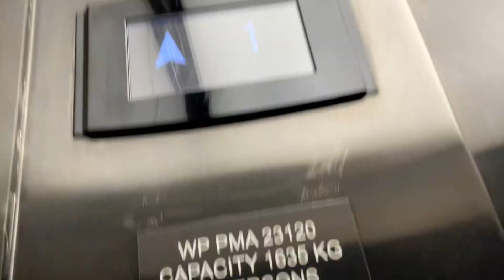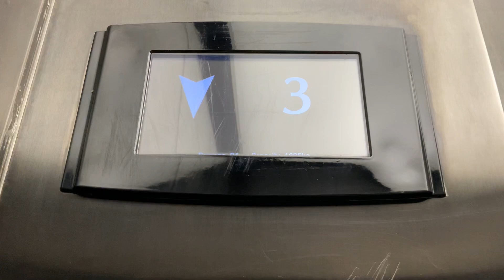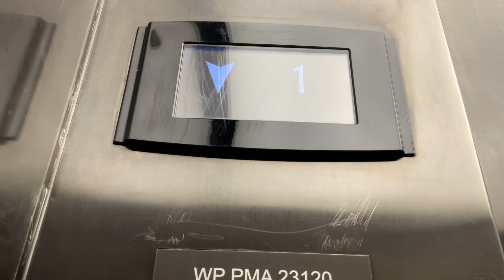OTIS Service Elevator at DC Mall, Kuala Lumpur, Malaysia. (Lift SL4)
The elevators is quite have this service elevators but passenger are allowed use it.

Lift Brand: OTIS
Usage of Lift: Passenger
Lift Capacity: 24 Persons / 1635 KG
Servicing Floors: B6,B5,B4,B3,B2,LG,G,1,2,3.
Lift Rating: 8/10